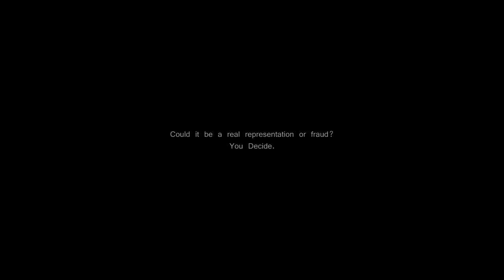Mermaid caught in Peru, 10th August 2015 - Strange World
A strange creature was spotted in Huancayo, Peru. Roy Azareño, of Argentina nationality claims to have seen a strange being in the lagoon Anchigrande Huaytapallana. The event occurred on 10 August at approximately